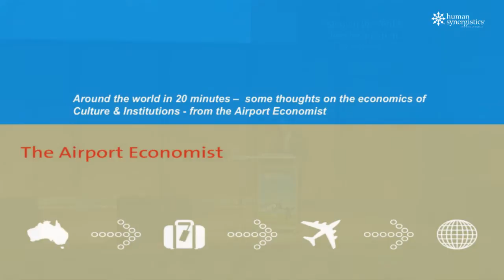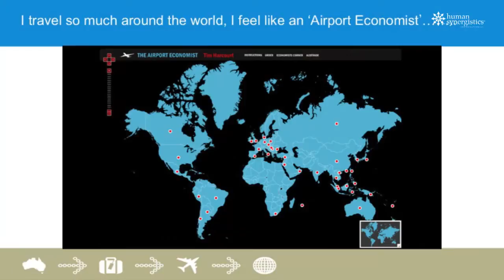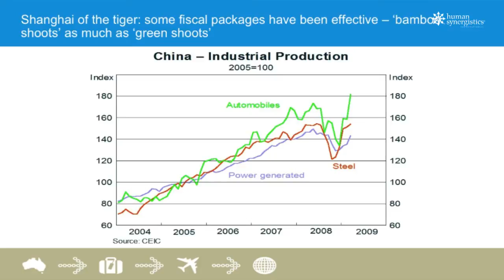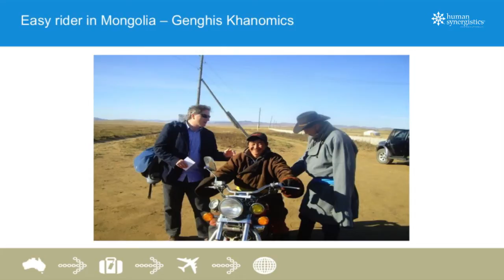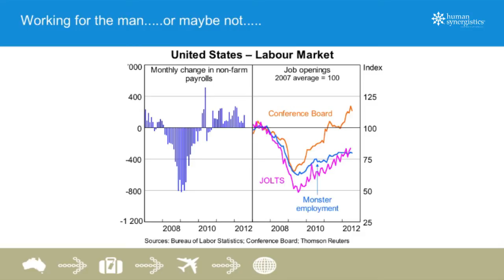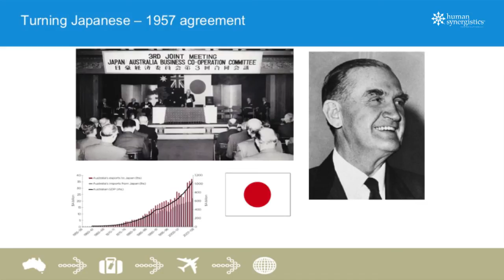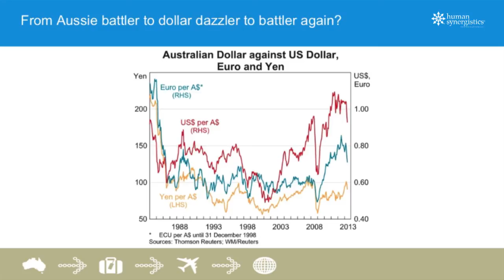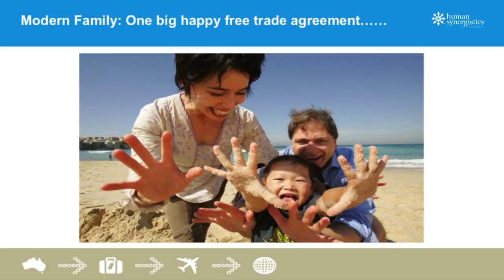The Airport Economist - The Economics of Culture and Institutions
Tim Harcourt - The Airport Economist

Why do some nations fail and some succeed? Why is Australia prosperous and Argentina a basket case? What is the role of culture and institutions in determining economic growth and competitiveness? How does this affect corporate and organisational performance? Tim Harcourt, The Airport Economist surveys the global economy and looks at the cultural and institutional determinants in places as diverse as Melbourne and Mumbai, Madrid and Mongolia.

In analysing the global economy, Tim looks at the lessons of institutional and cultural change across nations and draw down the lessons for organisational culture in Australia, with implications for investment in human capital development, productivity and international competitiveness.

Video is from the 2013 Human Synergistics Australian conference.